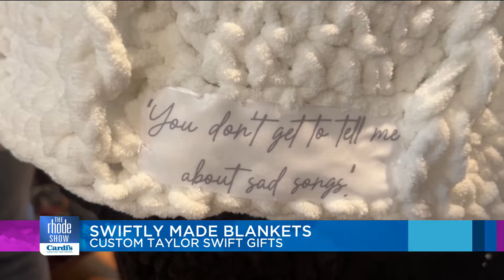You'll never go "out of style" with these Swiftly made blankets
The Rhode Show's Megan Willgoos spoke with RI Local and Entrepreneur Johnna Fredrickson about her business, "Swiftly Made Blankets". These blankets are hand-made along with a hand-stitched Taylor Swift lyric and friendship bracelet.

You can purchase a blanket or order a custom one, through her Etsy or Instagram.